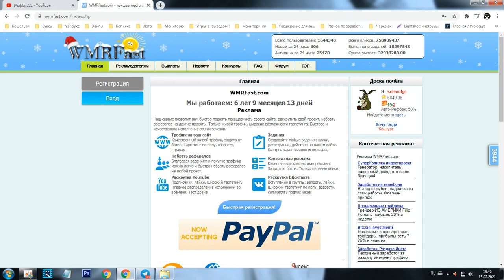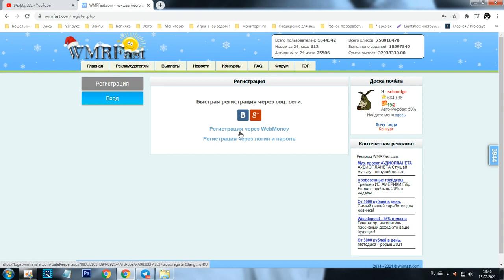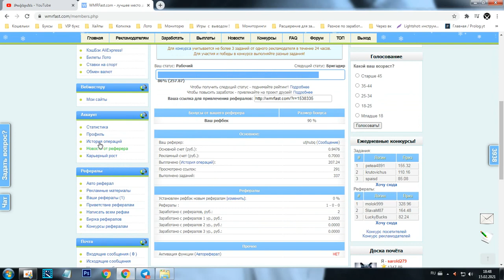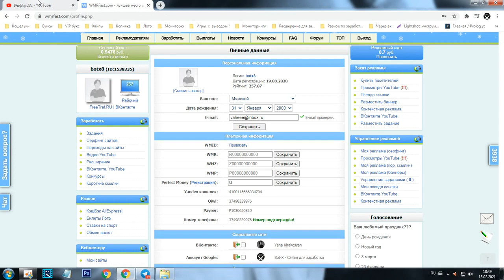#1 WMRFAST.com - INCHPES GUMAR ASHXATEL INTERNETOV (ԳՐԱՆՑՎԵԼՈՒ ՁևԸ)